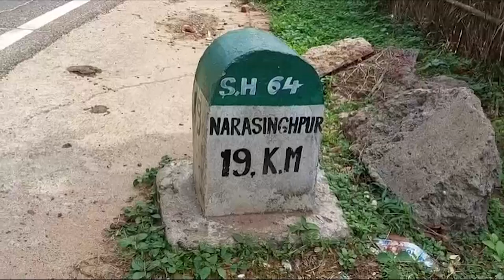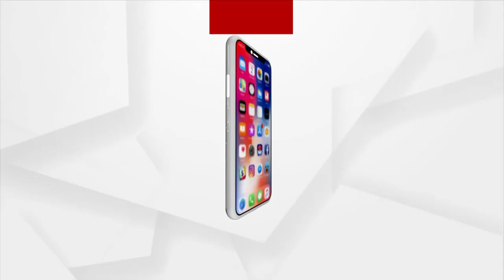ଦୁର୍ଗମ ଗାଁ ନରସିଂହପୁରର ନୂଆଗାଁ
ନାହିଁରେ ନାହିଁରେ କଟକ ବଡ଼ମ୍ବା ନରସିଂହପୁରର ନୁଆ ଗାଁ । ନା ଅଛି ରାସ୍ତା, ନା ଅଛି ସ୍ଵାସ୍ଥ୍ୟ ସୁବିଧା । ଆମ୍ବୁଲାନ୍ସ ଅଭାବରୁ ଯାଉଛି ରୋଗୀଙ୍କ ଜୀବନ । ମୌଳିକ ସୁବିଧା ପାଇଁ ଦାବି ହୋଇଥିଲେ ବି ପ୍ରଶାସନ ଚୁପ୍ ।